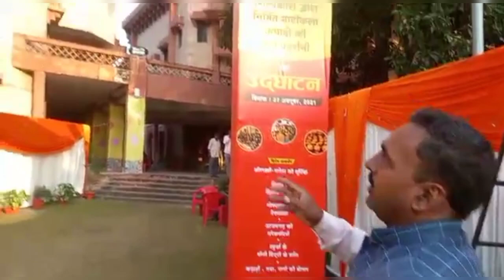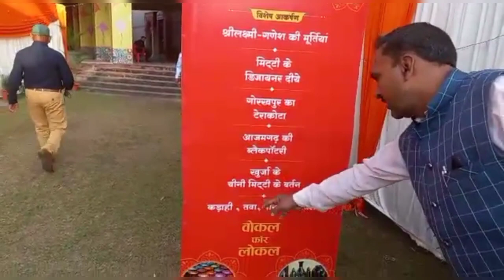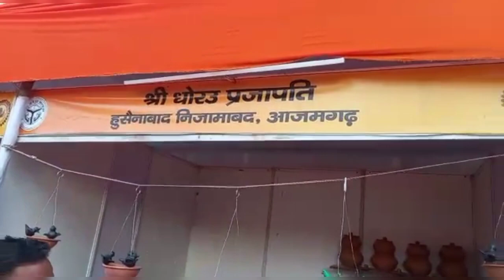MATI KALA EXHIBITION IN LUCKNOW (लखनऊ में माटी कला मेला)